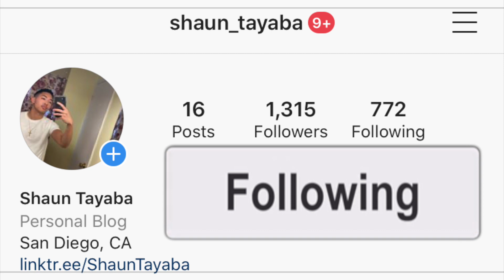WHOOPTY (AUSTRALIAN REMIX) - AY HUNCHO X NASA NOVA X SY DUBZ AMERICAN REACTION! Australian Drill 🇦🇺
I hope you guys enjoy this reaction video of me reacting to the song and music video and official audio and lyric and lyrics and freestyle and diss track and live performance acoustic version WHOOPTY (AUSTRALIAN REMIX) - AY HUNCHO X NASA NOVA X SY DUBZ (Official Music Video)